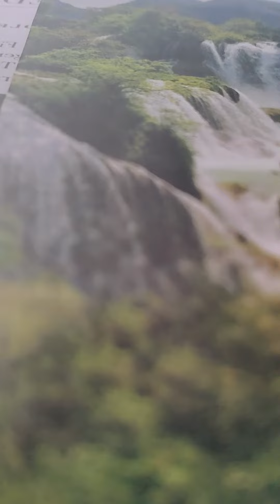the Lord preserves